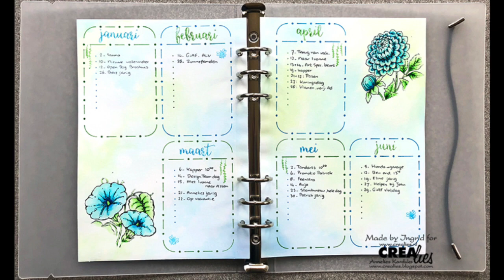KreaDoe deel 1 (Nederlands gesproken)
Wat kan je verwachten in de Crealies stand op de KreaDoe.
We geven je deze week alvast een voorproefje.